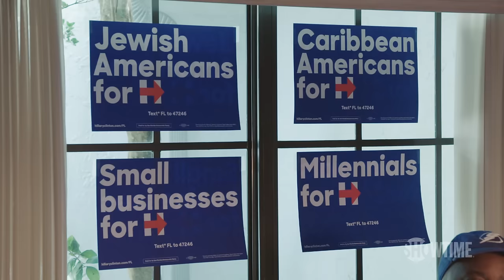Close Election Inspires Clinton's Phone Bank to Generate More Calls in Florida | THE CIRCUS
Mark McKinnon visits Marilyn Helms at one of Hillary Clinton's volunteer phone banks in Tampa, Florida. She has earned the title of 'Phone Bank Queen' after making over 18,530 phone calls for President Barack Obama and is prepared to do the same for Clinton in the swing state Florida. All episodes of The Circus are now streaming with the Paramount+ with SHOWTIME plan.